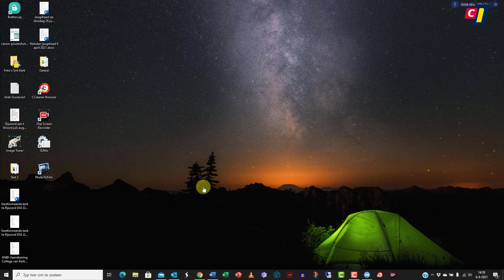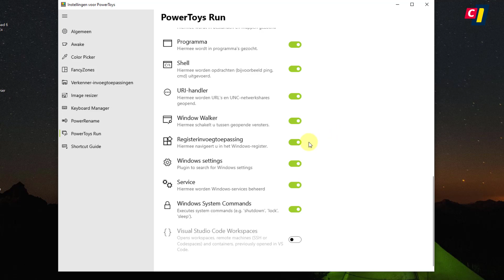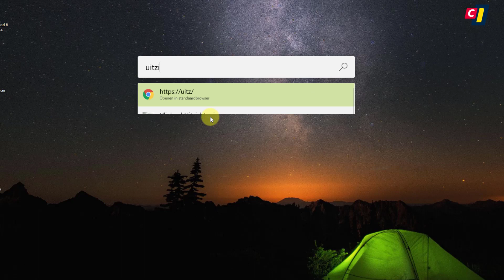PowerToys Run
PowerToys zorgt voor een paar extra tools binnen Windows 10. In eerdere how to’s hebben we er een aantal bekeken, maar er komen telkens meer functies bij. Eén daarvan is PowerToys Run. Hiermee kun je snel op zoek naar een bestand.